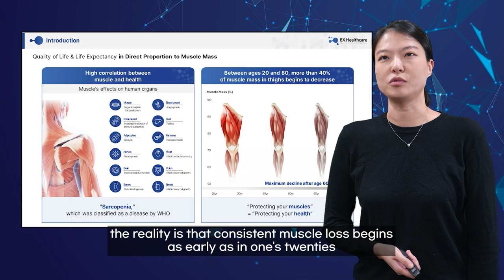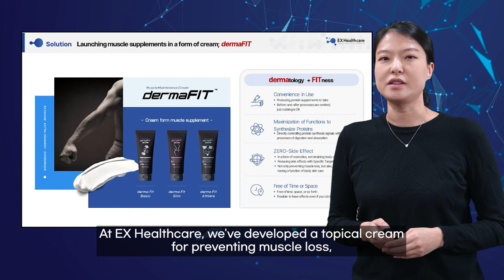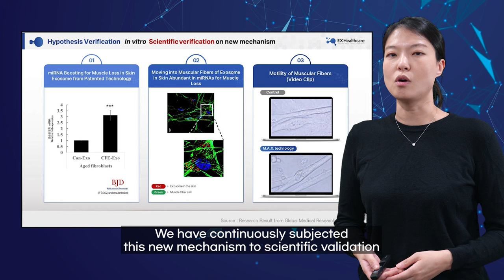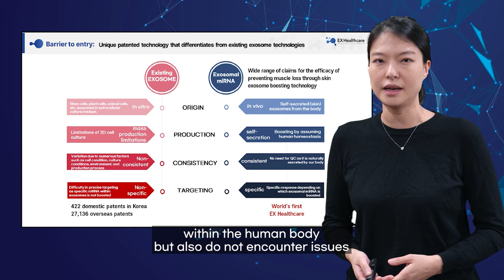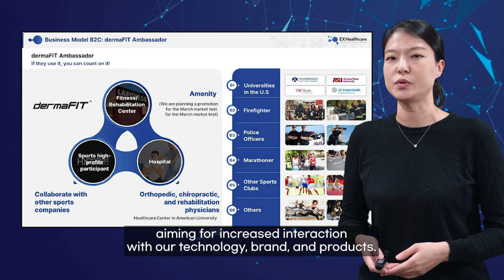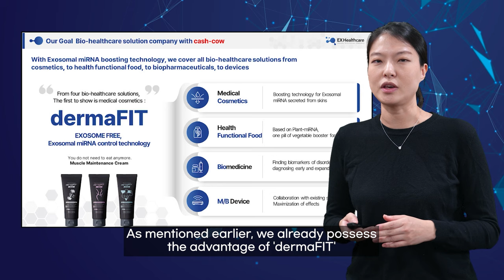[Virtual IR] EX Healthcare: Pioneering Health Solutions with Exosomal Innovation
Embark on a revolutionary journey with EX Healthcare, introducing their groundbreaking healthcare solutions driven by exosomal microRNA technology, derived from the skin itself. Discover how the preservation of muscles transcends age, paving the way for optimal health. Dive into the challenges faced by conventional protein supplements and witness the innovative approach of EX Healthcare in preventing muscle loss through topical cream application, offering a seamless solution without the associated digestive absorption concerns.

Explore the science behind exosomes, the body's natural secretions, and their role in preventing muscle loss, allowing swift delivery of signals to target organs like muscles. Unlike traditional protein supplements, EX Healthcare's technology targets muscle preservation within two minutes, exhibiting unparalleled efficiency in signaling.